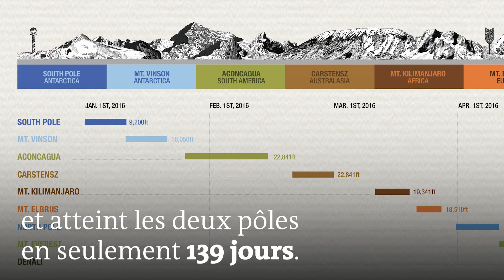Colin O'Brady traverse l'Antarctique en solo et sans assistance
L’Américain Colin O’Brady a bouclé, le 26 décembre, la traversée de l’Antarctique en solo et sans assistance. C’est le premier à accomplir cet exploit. Il lui a fallu 54 jours pour parcourir les 1 600 km nécessaires.

« Je suis parvenu à mon objectif : devenir la première personne de l’histoire à traverser le continent Antarctique d’une côte à l’autre, en solo, sans assistance et sans aide », a-t-il écrit sur son compte Instagram.

Pour ajouter un exploit à ce qui en était déjà un, il a parcouru les 125 derniers kilomètres d’une traite. Après trente-deux heures, sans dormir.

Colin O’Brady avait pris le départ du campement de Union Glacier le 3 novembre en compagnie de Louis Rudd, un militaire britannique de 49 ans. Les deux hommes, qui tentaient chacun d’être le premier à accomplir ce périple en solo et sans assistance, ont ensuite cheminé séparément.

Si l’Anglais a un temps fait la course en tête, c’est finalement l’Américain qui a franchi la ligne d’arrivée en premier.